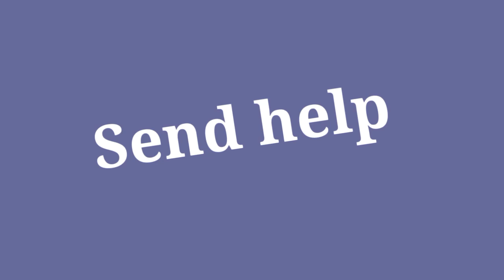Drift away vent meme countryhumans (read description)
Lmfao im sorry XDDDDD
I was pretty sad tho but i wanted to make the vent look funny so it could cheer up myself as well
Annyways don't open this youll regret it